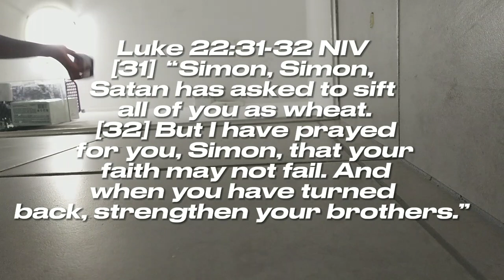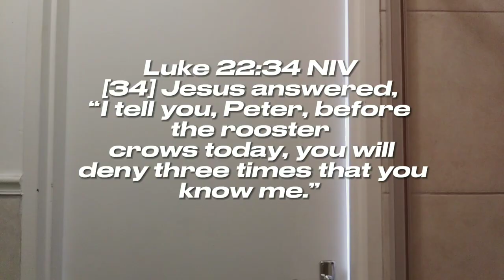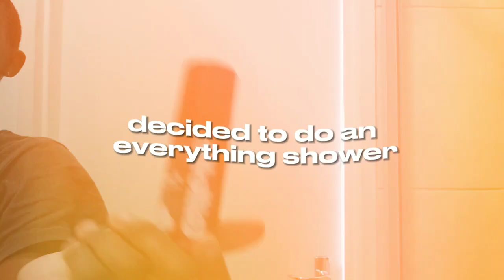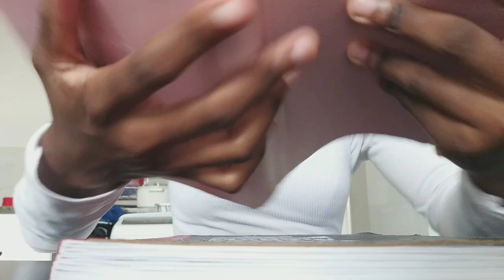Soulful Self-Care: A Day of Nourishing Mind, Body, and Spirit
Age:18
What do I film on: Samsung A6+
What do I edit on :Capcut